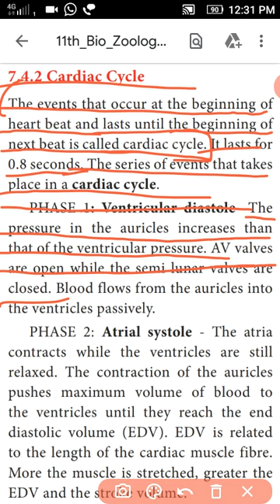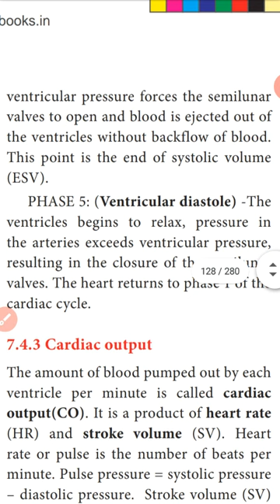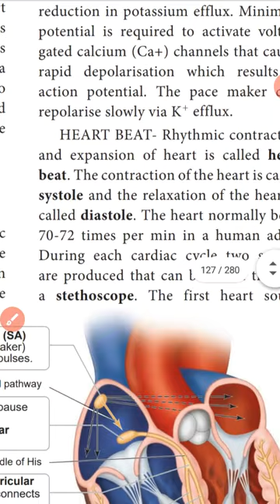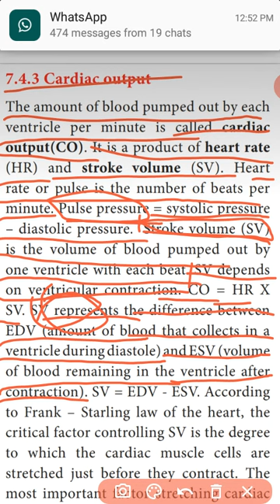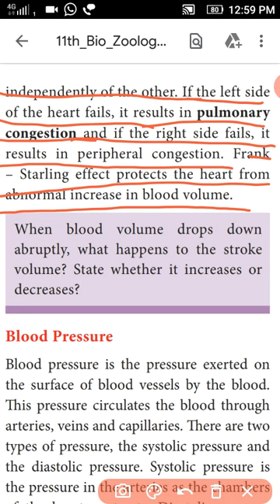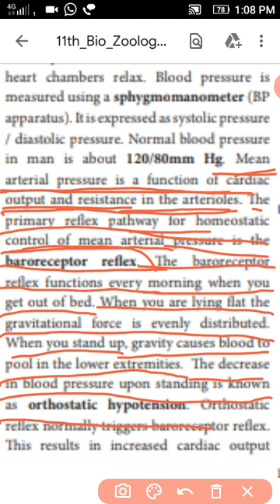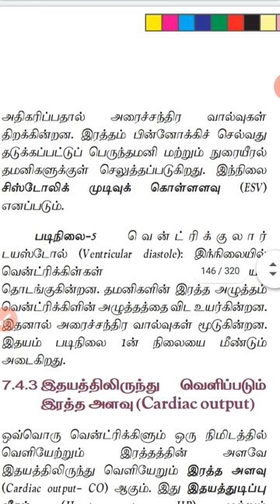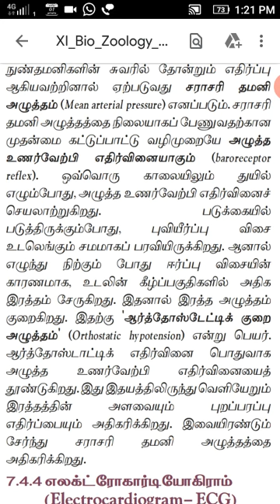XI BIO ZOOLOGY, CHAPTER-7, BODY FLUIDS AND CIRCULATIONS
CARDIAC CYCLE TO BLOOD PRESSURE